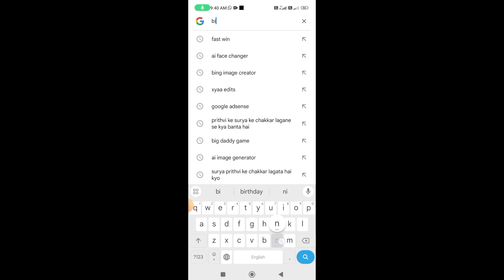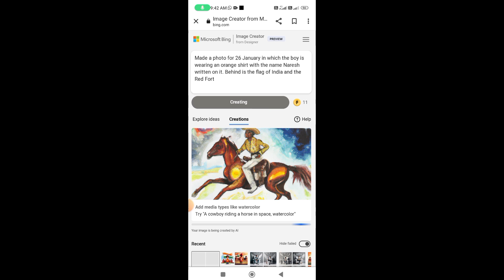3D Ai 26 January Photo Editing | 26 January Photo Editing 2024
3D Ai 26 January Photo Editing | 26 January Photo Editing 2024 | Ai 3D Photo Editing | Photo Editing

Copy

Made a photo for 26 January in which the boy is wearing an orange shirt with the name Nr Edit Zone written on it. Behind is the flag of India and the Red Fort

26 january ai photo editing
ai photo editing 26 january
26 january photo editing
26 january editing photo
photo editing 26 january
3d ai 26 january photo editing
26 january ka photo editing
26th january photo editing
new 26 january photo editing
26 january photo editing new
26 january 2021 photo editing
26 january photo editing 2023
photo editing 26 january 2024
26 january photo editing 2024
26 january photo editing 2024 Ai